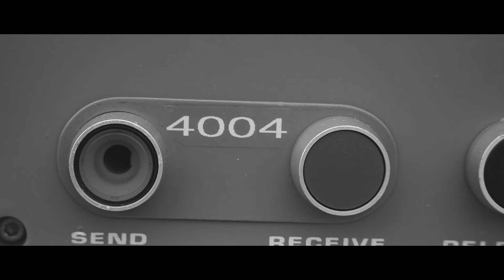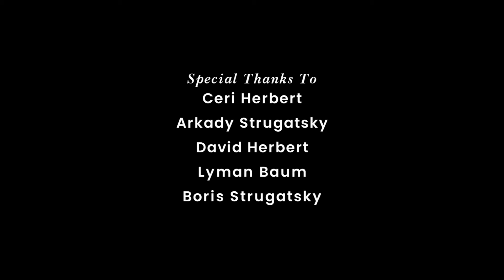Synthetic Final Cut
Short experimental film, 2019.